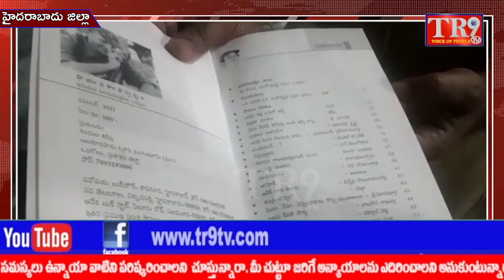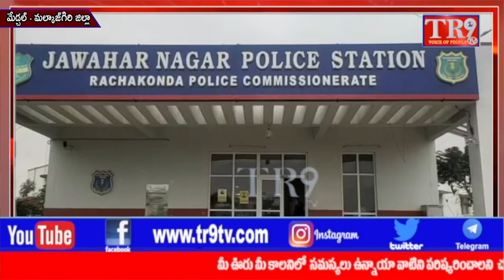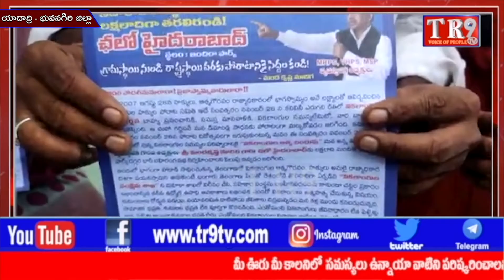TR9TV 6pm Bulletin:13-11-2021||TR9 TV